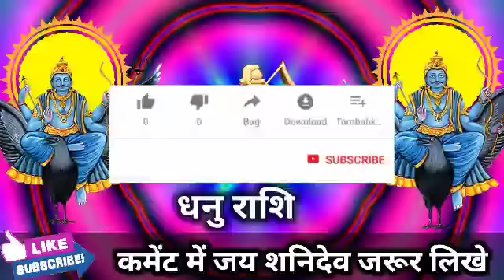धनु राशि वालों 16, 17, 18, 19 सितंबर बड़ा खेल आपके साथ होगा वीडियो जल्दी देखें। Dhanu Rashi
धनु राशि वालों 16, 17, 18, 19 सितंबर बड़ा खेल आपके साथ होगा वीडियो जल्दी देखें। Dhanu Rashi२#dhanurashi